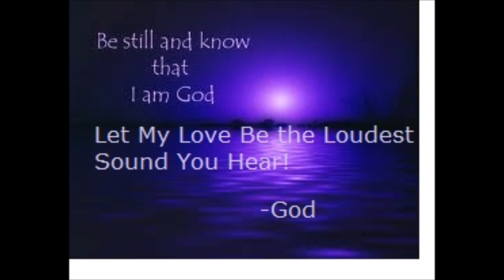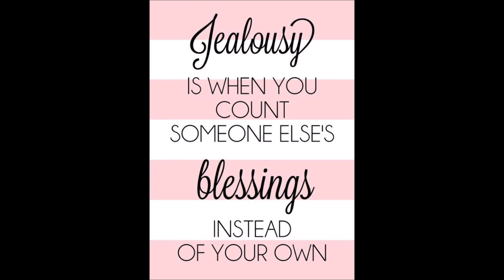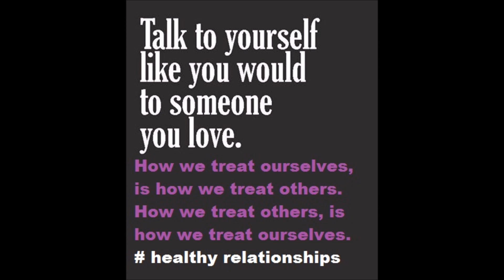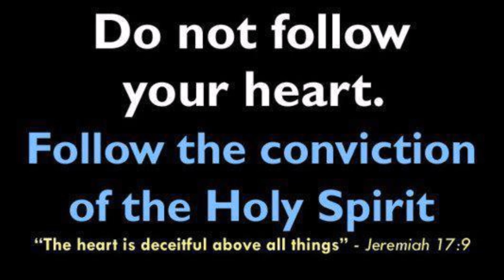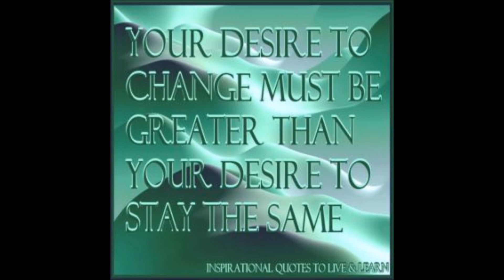TOTAL PRAISE BY RICHARD SMALLWOOD